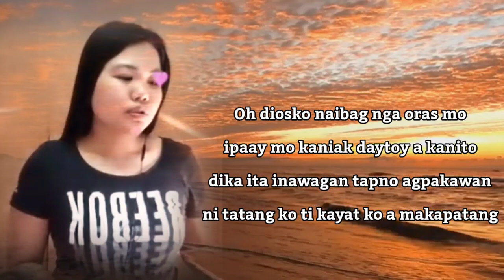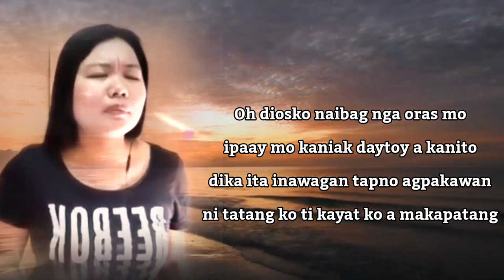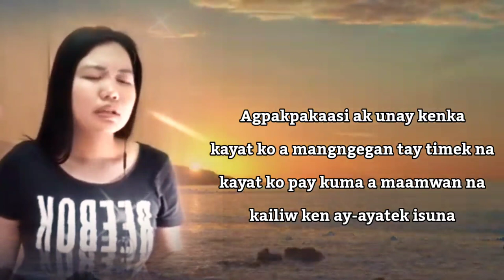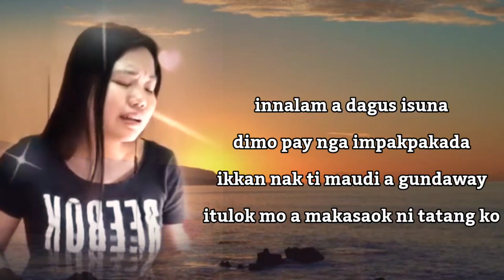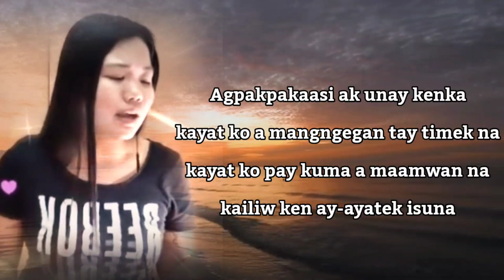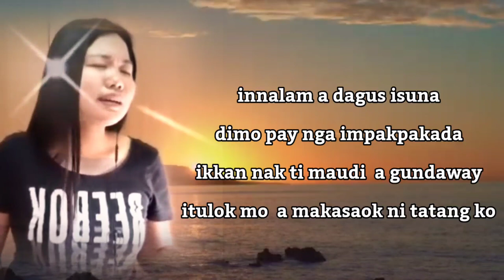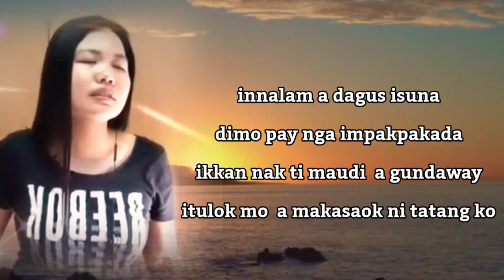NO ADDA SELPON IDIAY LANGIT Lyrics and sang by Jennifer Miranda